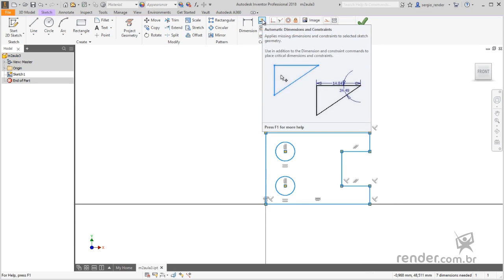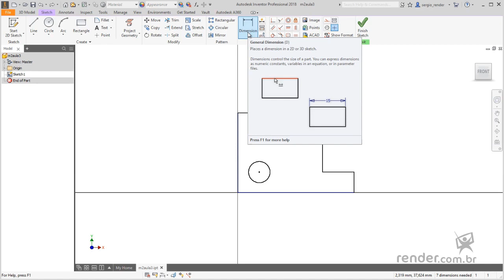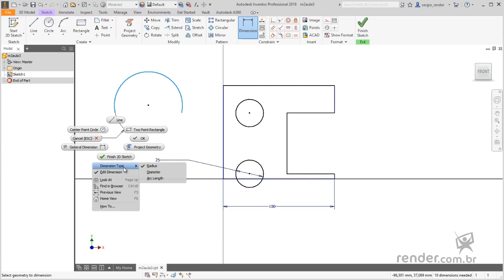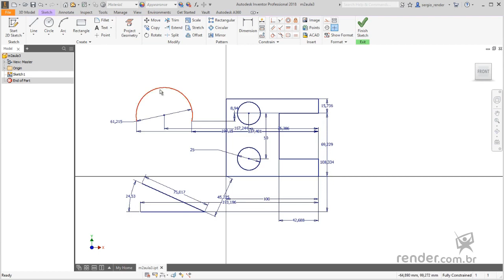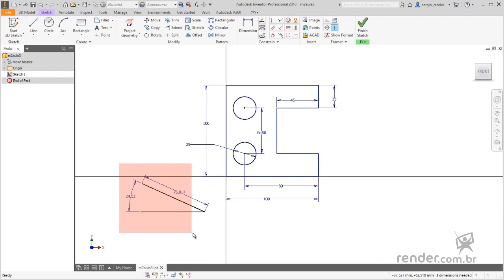10 - Skalierung durchführen | Inventor 2018 Teils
Angewandt die geometrischen Randbedingungen, der nächste Schritt besteht darin, die Bemaßungsbedingungen auf die Elemente der Skizze anzuwenden, die wir in dieser Klasse behandeln werden.